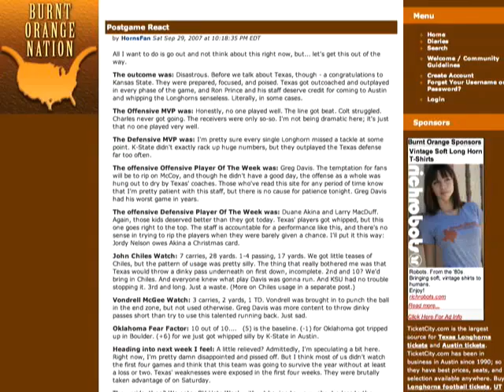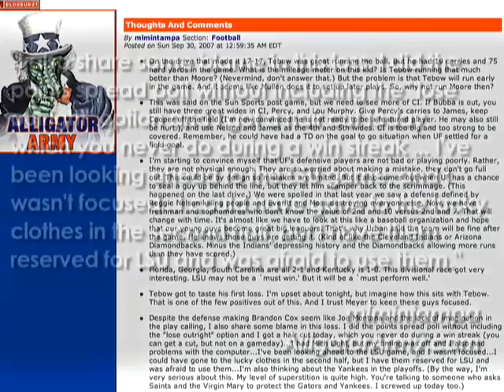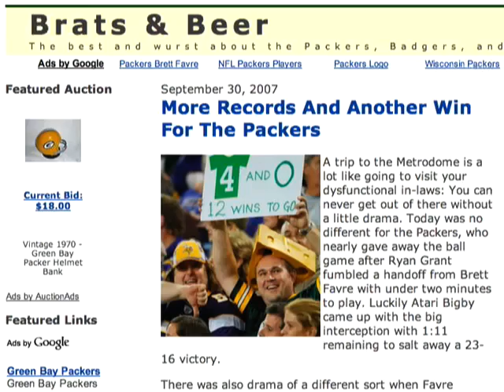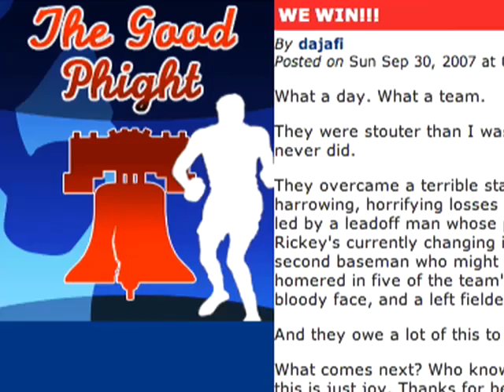MLB Playoffs and Favre Really Is The Big Cheese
On today's show, Brent's back! Awww yeah.
We examine what the *&%! happened this weekend in college football, revel in the greatness of Brett Favre and break down the MLB playoffs. Plus we give you another chance to win one of our awesome t-shirts!!